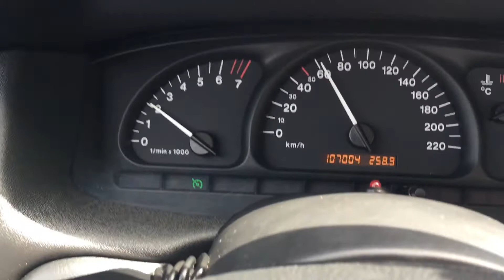Opel Vectra B 2000...Cruise Control Light Activation